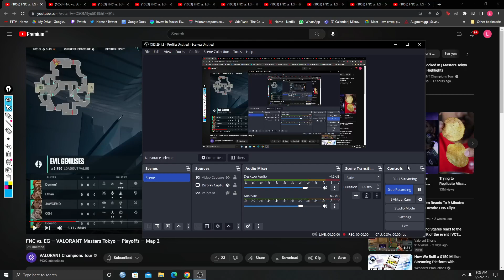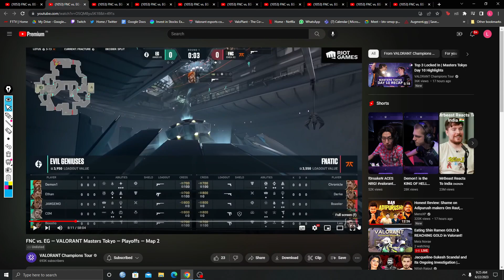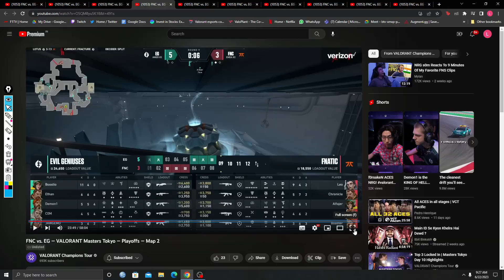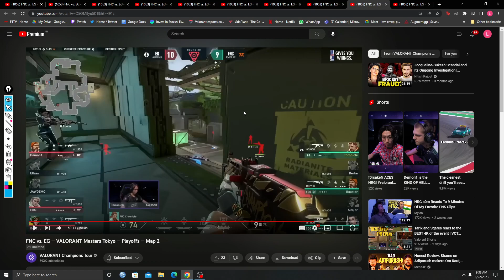Best Fracture Ever | FNC vs EG | Upper Finals Master Tokyo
In this video, I try to analyze a few rounds of the upper finals played by @fnaticvalorant  and @evilgeniuses. This game of Fracture is probably the best fracture I have ever seen. Both teams had excellent reads on each other and countered very well.